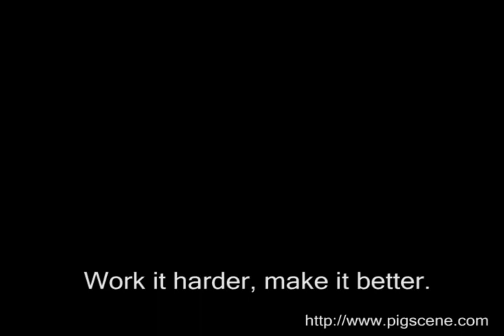The Notorious P.I.G.: This Is Indie Games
dedicated to matthew wegner

lyrics:

Aint no Joe Danger like the danger of a Super Joe,
Super Meat Boy (HURR) like Super Mario

The IGF once again repping the PIGScene,
Independent Games (Wait, what does that mean?)

Dont shit your pants, yet.
You could win the prize,
A Hoshi Saga RinGOLD STAR
Could be yours if you try!

Pay the fee,
and bend over slow!

While the judges stick it to you up your Seumas Hole.

Give you head Trauma make you babble VVVVVV for days,
Like Jason Rohrer, making games nobody likes to play,
Nobody wants to play another indie game like Braid,
Remember shitty retro games we played when we were eight?
Lets do em over, pretend we dont make minimum wage,
And Derek Yu, can you put us on the frontpage?
FUCK INDIE GAMES AAAAAAA
(A reckless disregard for innovation.)